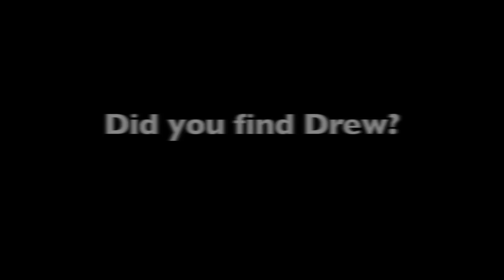What's Happening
Information about things happening at the church.